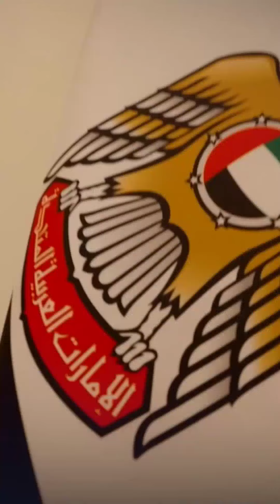Sheikh Mohammed Bin Zayed Sheikh Mohammed Bin Zayed Sheikh Hamdan Fazza And Rulers Throwback